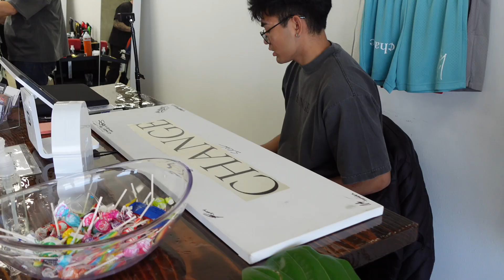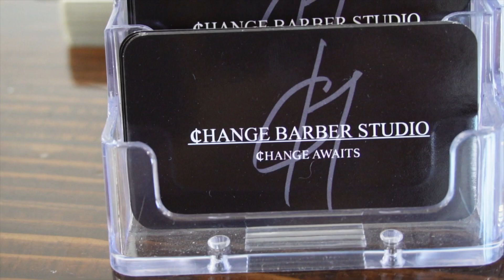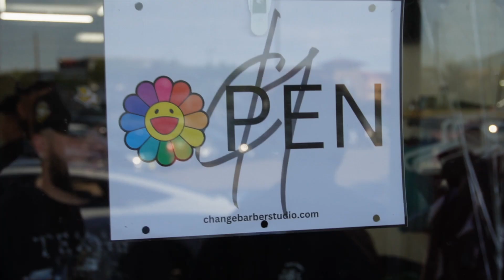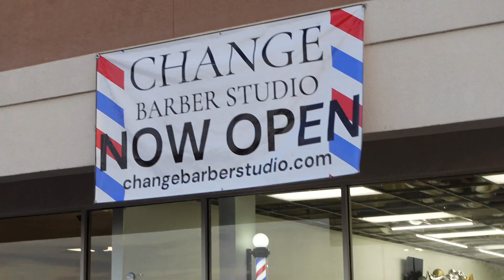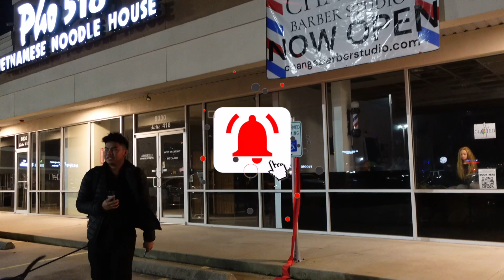I OPENED A Barbershop at 19 YEARS Old! CHANGE BARBER STUDIO Grand Opening Vlog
2 Years into My Barber Journey, I'm Opening My First Barbershop, Change Barber Studio! This has been a dream of mine since I started cutting hair. Change Barber Studio is located in Pearland, TX. Just south of Downtown Houston. 9330 BROADWAY ST. STE 404, PEARLAND, TX, 77584

Books:
Start with Why
Sam Walton Made In America
Think and Grow Rich
How to Win Friends and Influence People
Tax Free Wealth
Tuesdays with Morrie
The Wealthy Barber

Barber Tools:
Neck Duster
Spray Bottle
Hair Clips
Neck Strips
Sanek Strip Dispenser
Best Fade Brush
Razor and Shave Gel
Thinning Shears
Best Wide Tooth Comb